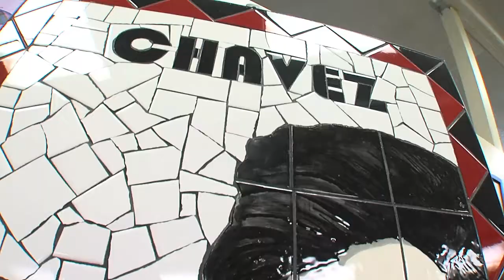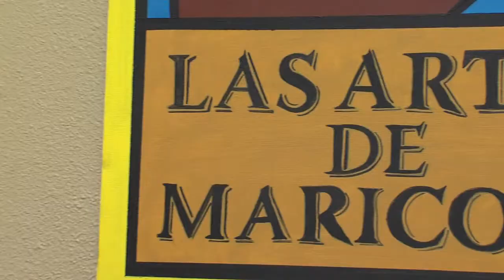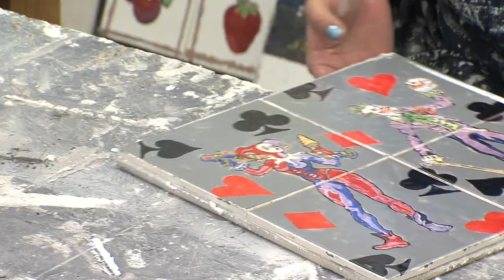Las Artes de Maricopa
4380 N 51st Avenue
Phoenix, AZ 85031 (behind Maryvale Library)